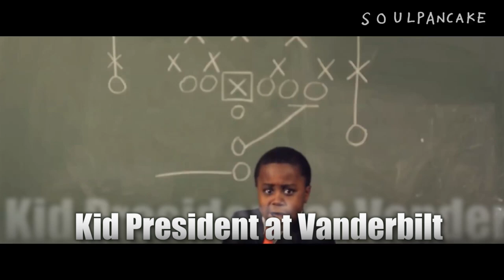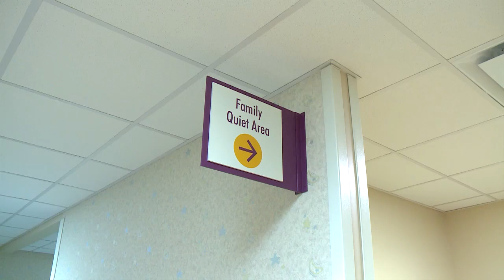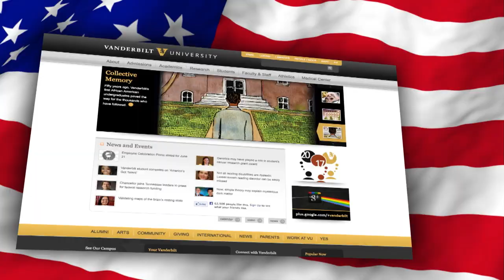VUCast: Musical pacifier teaches preemies a life-saving skill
·         See how a musical pacifier teaches preemies a life-saving skill
· Why this awesome "kid president" is spending so much time at Vanderbilt

All this and more in this week's VUCast, Vanderbilt's online newscast. Watch now.